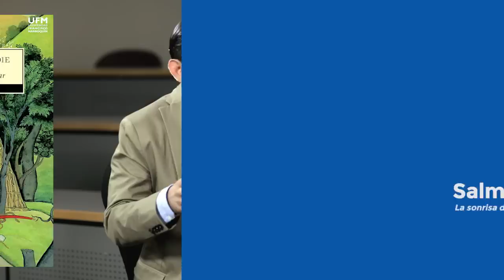Irving Cordero - Cómo llegó el socialismo a Nicaragua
La semilla del socialismo, basada en las ideas de Carlos Marx fueron importadas por Nicaragua de la Unión Soviética, dando origen a la Revolución Popular Sandinista que promovieron intelectuales, músicos y escritores, quienes por medio de talleres populares y a manera de adoctrinamiento, las convirtieron en una identidad cultural. Irving Cordero explica en detalle las causas de ese fenómeno político que ocasionó cambios estructurales en su país.

Créditos:
Una producción de New Media | UFM 2016